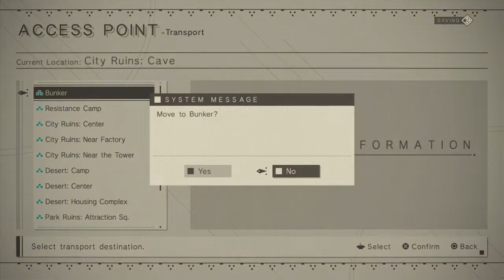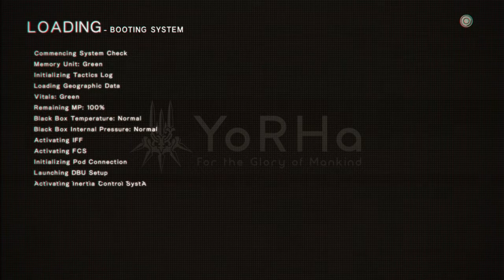NieR:Automata, walkthrough part 17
Back on the alien ship,
Look to the right at 6:59
was that little girl always there